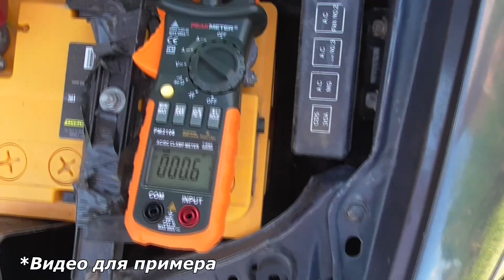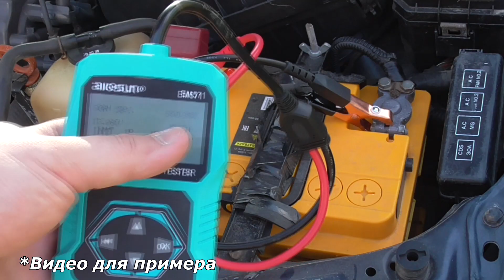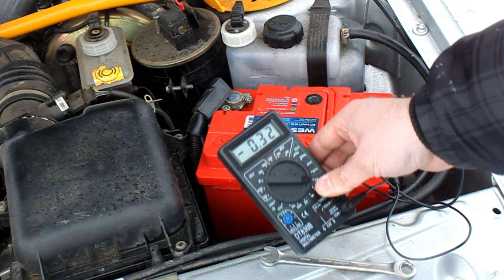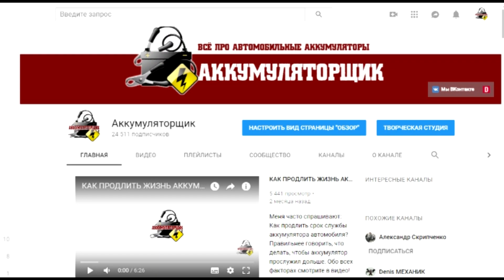ИСТОРИЯ №40: ПЛАВАЮЩАЯ УТЕЧКА ТОКА!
История на тему плавающей утечки тока. То есть какой-то потребитель в неопределённый промежуток времени начинал разряжать аккумулятор. Подробнее в видео!